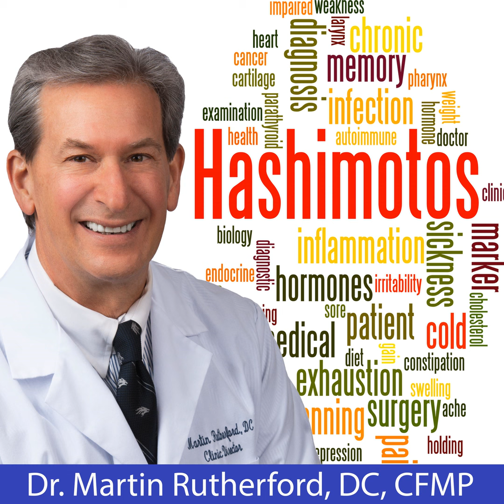Is Your Diet Triggering Your Chronic Fatigue, Pain, or Condition? - Dr. Martin Rutherford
Is your diet triggering your chronic condition or your chronic pain or your chronic fatigue? So the answer to that is, yeah, for sure, absolutely, there is no question about it. Any of those things that you are experiencing and you're not figuring out what is the right diet for you first before you try any of the billions of supplements that people are taking out there. Anybody who doesn't think diet is a part of that is never going to get well.

I mean, I don't think I could say it any more succinctly than that. It's interesting. I remember when I first started doing this and we started with fibromyalgia, that was it, because that encompassed everything, pain, fatigue, everything. And I just remember my first patient and I said, "Well, you're not going to be eating gluten and you're going to have to stop drinking alcohol." Not everybody has to stop drinking alcohol, so don't start throwing things at me, and the lady's like, "I'm going to stop drinking my martinis?" Now I know that's kind of not food, but it's kind of in the same similar swimming pool there. And then husbands are like, "What's gluten?" And I'm like, "Well, it's pasta, it's bread." They literally looked at me and go, "That's not happening." He literally grabbed her hand, he pulled her out of her chair and they walked out of my exam room. I was like, "Okay, maybe I need to go about this a different way."

But the reality is, more than back then, God knows how many years ago that was, food is a baseline for so much of this, and it varies. As I'm saying this I'm thinking about a million different things because it varies from case to case, like chronic fatigue. If you have chronic fatigue, there are just a lot of things that are related to that that are not food related. However, food sensitivities can be a big player in chronic fatigue. Food sensitivity alone will cause inflammation. They'll cause blood sugar swings. When your blood sugar drops, you get fatigue. If you have blood sugar that's going up and down like this or you have diabetes, those things are going to be affected by food, okay? And those are going to create fatigue.

But on a wider level, a lot of what's happening out there today is that we're stressed. When my parents would say, "Oh, that person got cancer because of [inaudible 00:02:52]", or, "That person got this because they were stressed." I used to think that was really mean. I was like, "You're mean. Why are you saying stuff like that?"

But you know what? They were largely correct, and my dad knew what stress was. He was in World War II and he had PTSD and he had all kinds of things. "It's my stress, my stress," and I thought, "Dad," you know, but he was right. He was right. The vast majority of patients that come into me of chronic conditions have a chronic stress response, and what does that do? Okay, what does that do? Chronic stress response, it affects every single cell in your body.

1175 Harvard Way